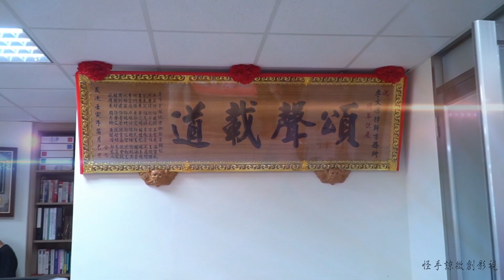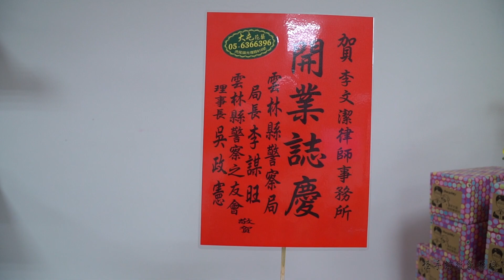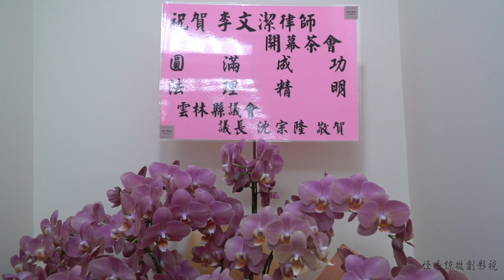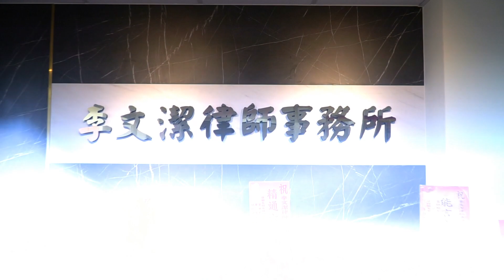2022/05/01李文潔律師(開幕記錄)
李文潔律師(開幕記錄)